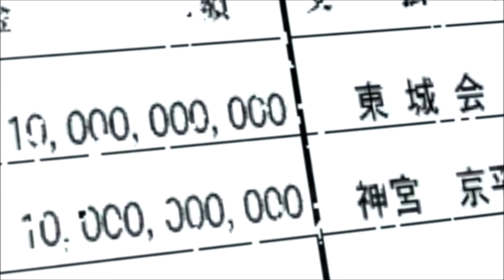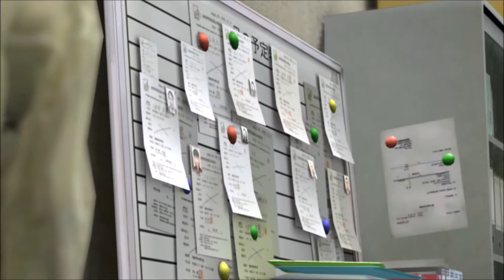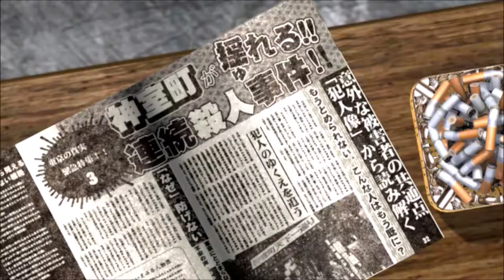THE MYSTERIOUS LOAN SHARK - Yakuza 4 Walkthrough W/ Commentary Part 1